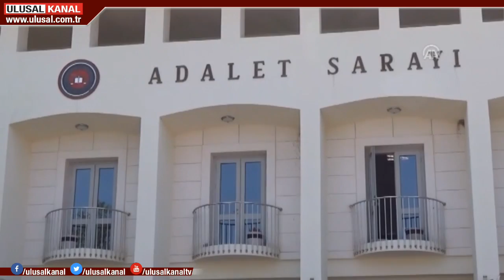Gün Ortası- 20 Kasım 2018- Prof. Dr. Hasan Ünal- Umut Tezerer- Ulusal Kanal